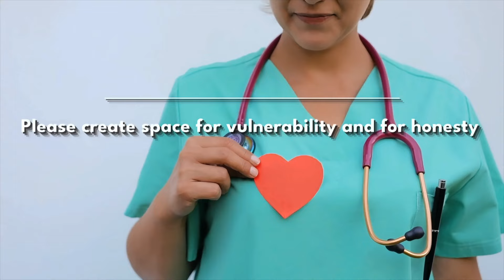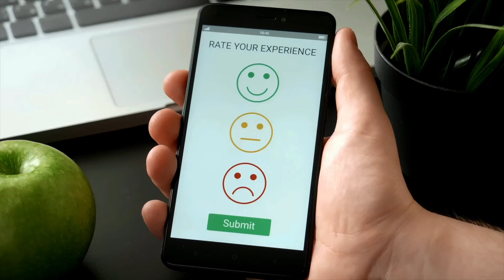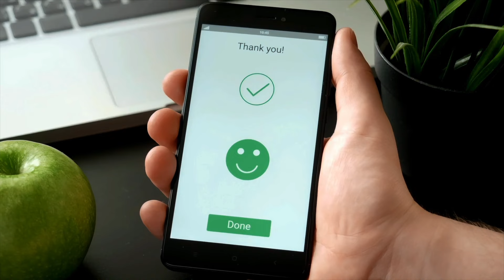7 Tips to Lead a Women's Community/Circle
Greetings,

My name is Dr. Shelly-Ann and over the last 2 years I've built a phenomenal women's mentorship community, the Go Bravely Mentorship Community, that has a membership of 200+ and counting! Our members are from around the world but all have one common goal in mind, going bravely into their life's dreams and pursuits!

In this video I share with you how you can start leading other women to self actualisation and what is most needed from you as leader to do so!